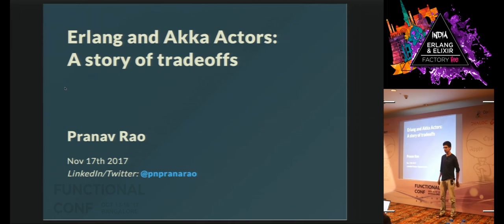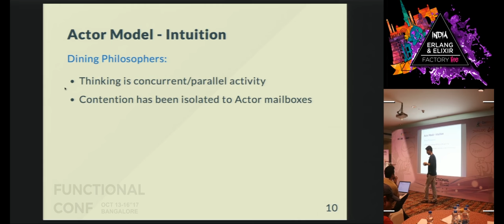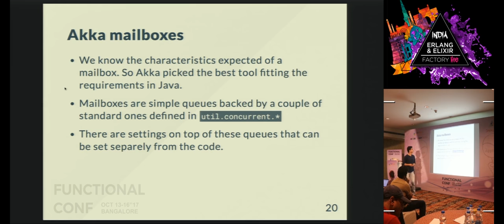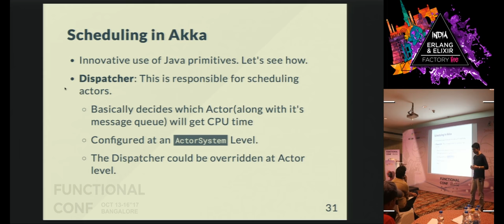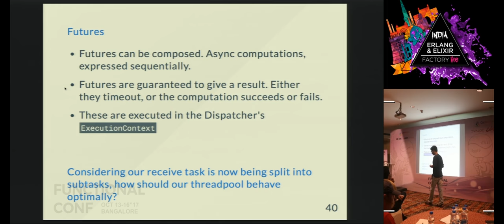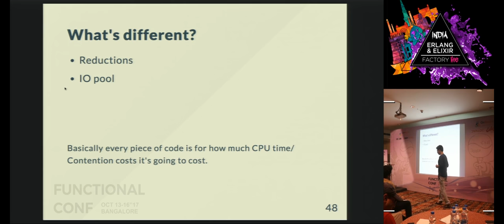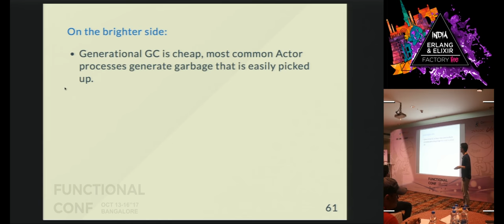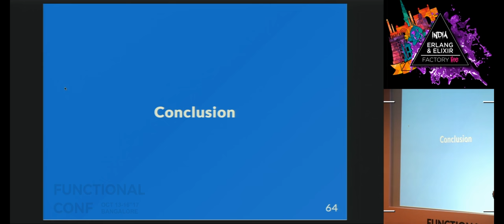Erlang & Akka Actors - A story of tradeoffs by Pranav Rao at FnConf17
The Actor model has long been known to be great at modeling concurrent and parallel problems in a declarative, safe way. The challenge has always been the cost of this abstraction - implementing cheap message passing over a shared-nothing memory architecture while ensuring fairness is a tough ask. In this talk I shall go over how BEAM, with it's three decades of esoteric telecom engineering differs from Akka actors implemented over the JVM, arguably the most invested general purpose VM in existence today.

Along the way, we shall discover how design decisions affect performance at each step of a program's execution - from a global/per-process heap affecting GC latencies and throughput, a type system's effects at efficiency, to preemptive scheduling improving long tail latencies.